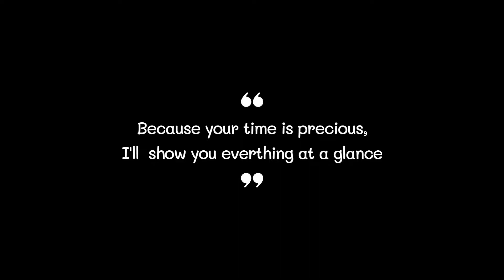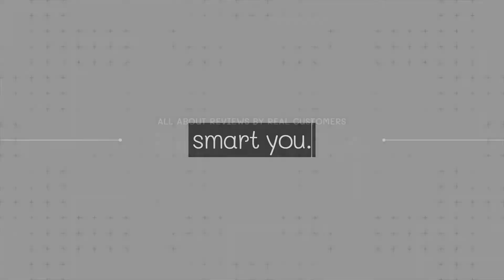Best Laundry Pod 2022 (TOP5)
0:32
5. A&H Laundry Pod ($20)

0:42
4. Gain Laundry Pod ($19)

0:52
3. A&H Laundry Pod ($15)

1:02
2. Tide Laundry Pod ($19)

1:12
1. Tide Laundry Pod ($19)

Laundry Pod#Laundry Pods#Best Laundry Pod#Best Laundry Pods